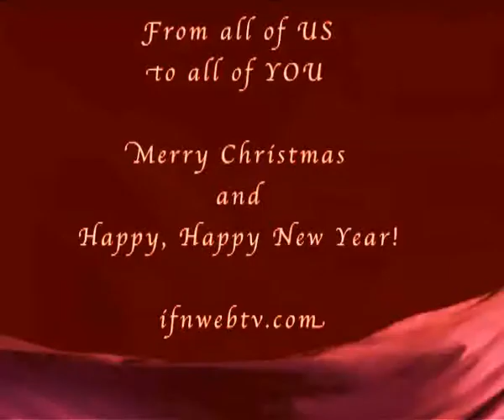Merry Christmas! Buon Natale 2007 !!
Merry Christmas and Happy New Year Joyeuses fêtes de fin d'année Καλα Χριστουγεννα και Ευτυχισμενο το Νεο Ετος С Рождеством и счастливого нового года Feliz Natal e Feliz Ano Novo Feliz Navidad y Feliz Año Nuevo Buon Natale e Felice Anno Nuovo!!